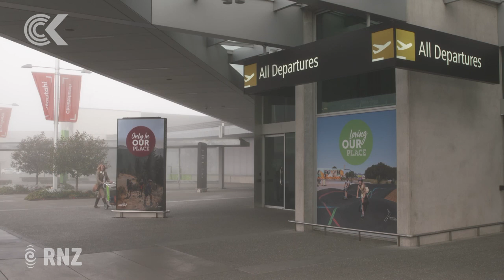Tourists return to Queenstown after weeks of lockdown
Queenstown rolled out the welcome mat to domestic visitors today as passenger planes flew in for the first time since April 1.

The district has been reeling from thousands of job losses, with more than 5500 people requesting welfare since late March.

Visual journalist Nathan McKinnon and tourism reporter Tess Brunton were in Queenstown as travel resumed.